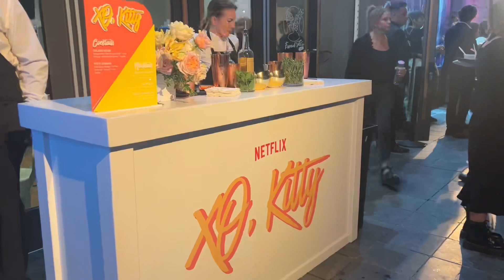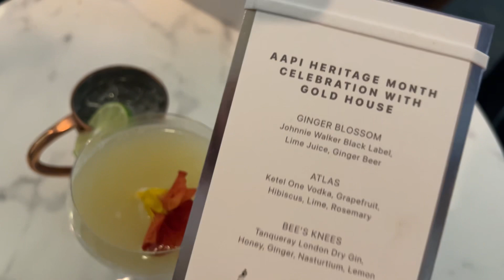VL Journey Ep.02 | XO.Kitty and Apple TV for Celebrating AAPIHM | OUTFIT and Food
VL Journey Ep.02

Netflix XO.Kitty Special screening
Apple TV for Celebrating AAPIHM